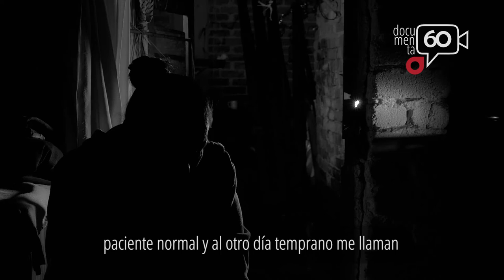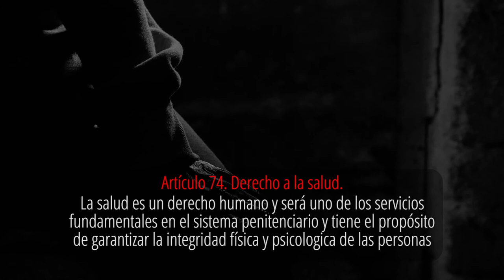Testimonio: sistema penitenciario viola el derecho a la salud y dignidad | Parte 2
Poner barreras para la implementación de la Ley Nacional de Ejecución Penal impacta en la vida de las personas privadas de libertad, sus familias; y vulnera sus derechos humanos. En esta entrega, una familiar nos cuenta cómo su hijo perdió la vida tras una serie de negligencias del sistema penitenciario.

Autoridades deben dejar de poner pretextos. Es hora de tener una